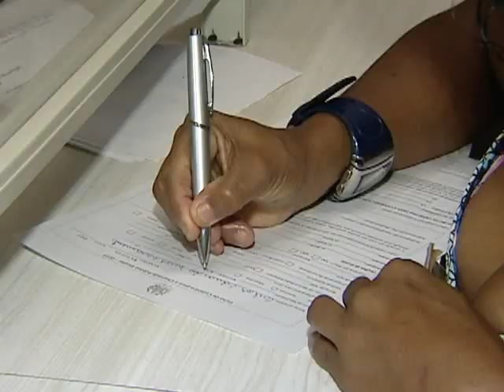Chamada escolar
Essa notícia é para quem quer voltar à sala de aula ou para aqueles que querem trocar a escola particular pela pública. A inscrição deve ser feita até amanhã. Fique de olho para não perder a oportunidade.